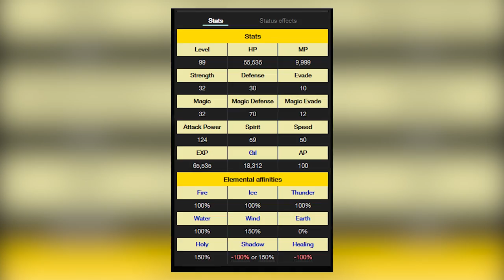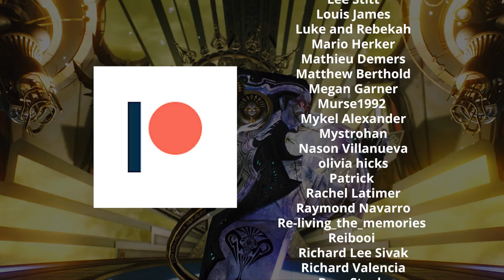7 Cheapest Final Fantasy Bosses Who Just Didn't Play Fair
There have been countless bosses featured throughout the history of the Final Fantasy franchise... but while some are just tough as nails due to their attributes, there are others who end up taking things much further and just come across as... cheap.

Whether it's because they pull out surprising moves, adapt to your strategies or just break the established mechanics of the game, these bosses just don't play fair and beating them serves as a significant achievement.

1. Final Fantasy XII Zodiark
2. Final Fantasy XIII Orphan
3. Final Fantasy VI Magic Master
4. Final Fantasy Tactics Wiegraf
5. Final Fantasy VII Ruby Weapon
6. Final Fantasy III Iron Giant
7. Final Fantasy IX Ozma